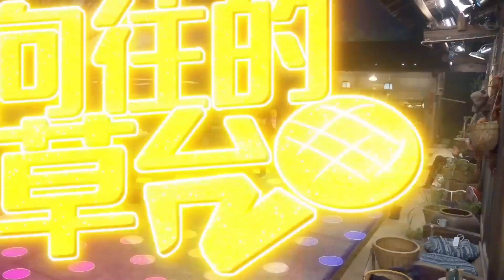“蘑菇屋的一群人”出道之夜初舞台：《路灯下的一群人》💃《向往的生活5》 Back to Field S5 EP9丨MangoTV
蘑菇屋邀请你来桃花源咯～我们在一起就是向往的生活！下载芒果TV国际APP ，更多爆款内容第一时间抢先看，精彩配音、多语言字幕等你来pick！PC用户可登陆芒果TV国际官网 或【加入会员】 ，会员每周五晚《向往的生活5》完整版抢先看，非会员每周六晚更新！

节目简介：湖南卫视推出的大型生活服务纪实节目。节目记录了何炅、黄磊、彭昱畅、张子枫、张艺兴等人一起守拙归园田蘑菇屋，为观众带来一幅“自力更生，自给自足，温情待客，完美生态”的生活画面。